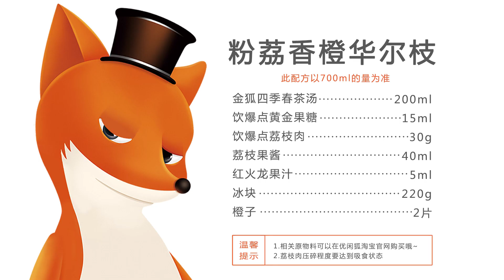奶茶制作教程：夏季潮流荔枝饮品【粉荔香橙华尔枝】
网红奶茶夏季潮流荔枝饮品教程【粉荔香橙华尔枝】，超好喝哦~想要了解更多的网红奶茶配方，关注微信公众号【优闲狐茶饮】或者到我们的官网： 了解更多~